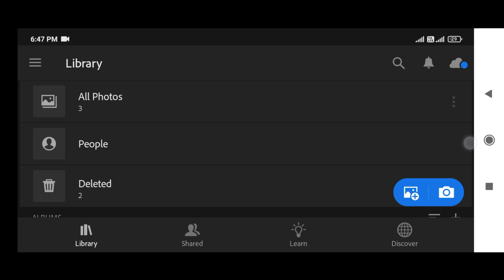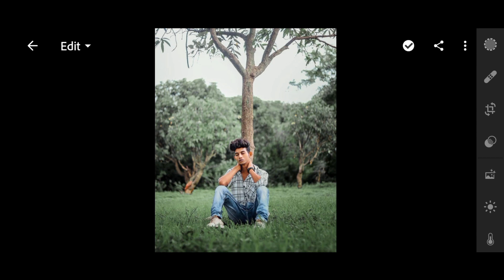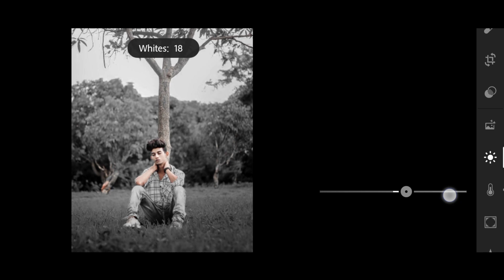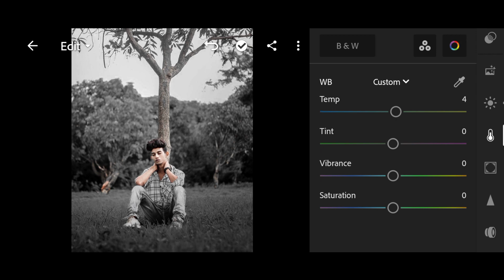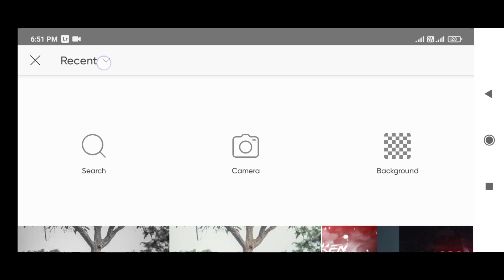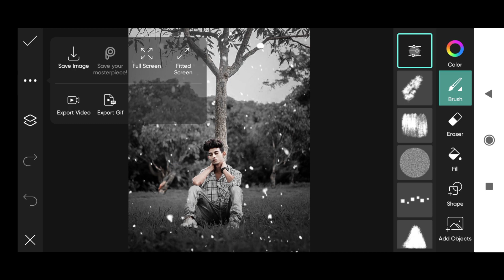Lightroom se photo edit kaise karen | Lightroom black tone photo editing tutorial | Lightroom preset